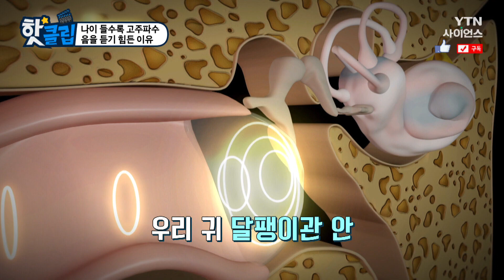[핫클립] 나이 들수록 고주파수 음을 듣기 힘든 이유 / YTN 사이언스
사람은 20Hz~20kHz 사이의 소리만 들을 수 있다.
나이가 들수록 높은 주파수 소리는
듣기 힘들어진다고 하는데, 그 이유는 무엇일까?

나이 들수록 고주파수 음을 듣기 힘든 이유 / YTN 사이언스